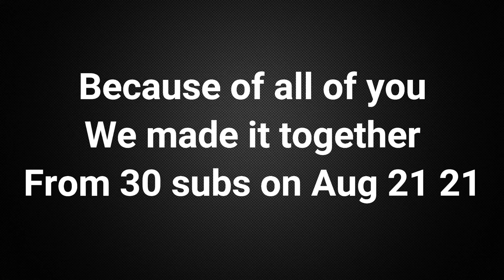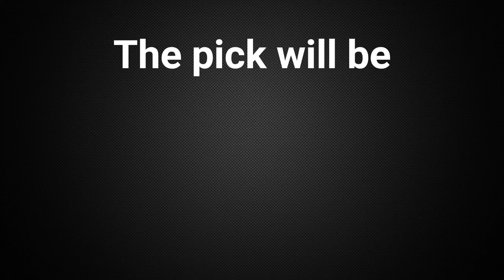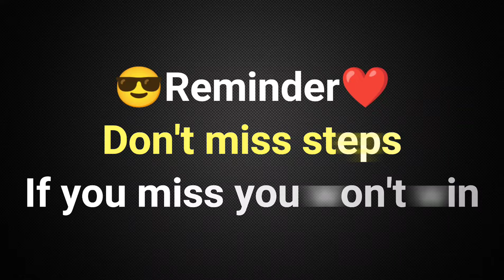HUGE GIVEAWAY 🤎 10K Subscribers Special PERFECT10 🤎 | Adpot Me My 5TH Giveaway